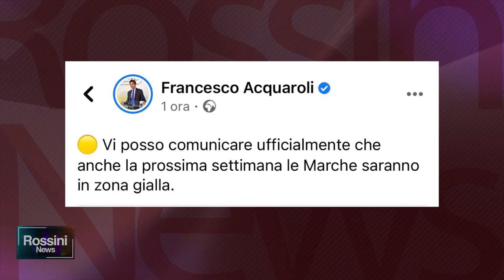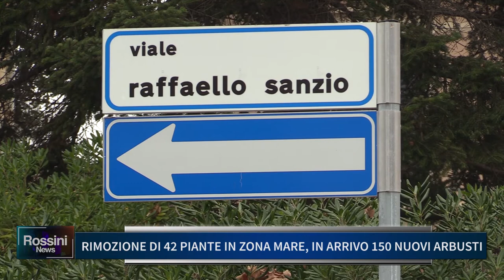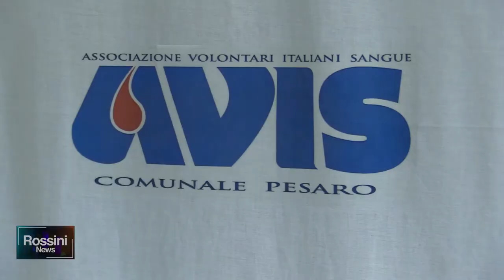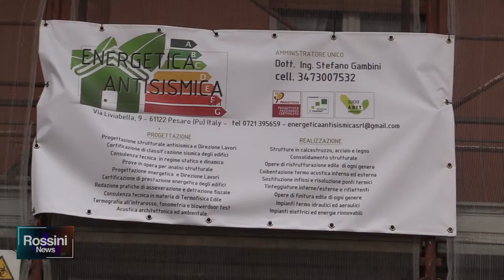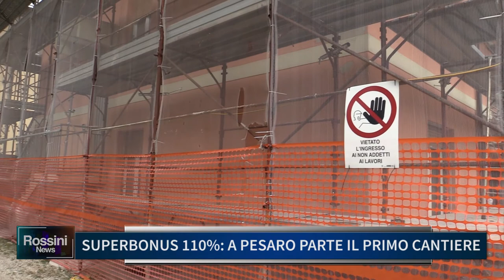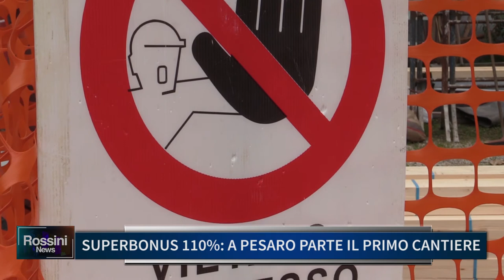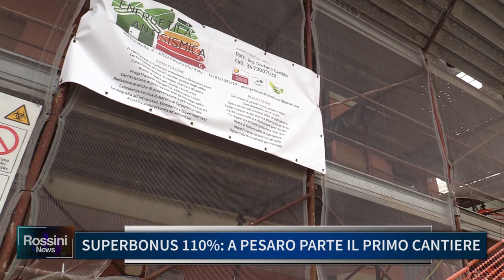Rossini News 5 febbraio 2021